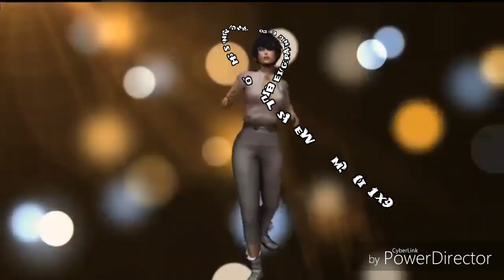Never played the bass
For fun  -  Big Ang organ House mix  -  never played the bass  - LAW 2019